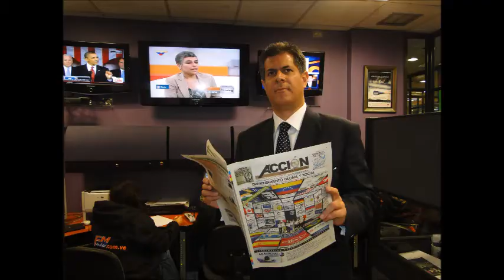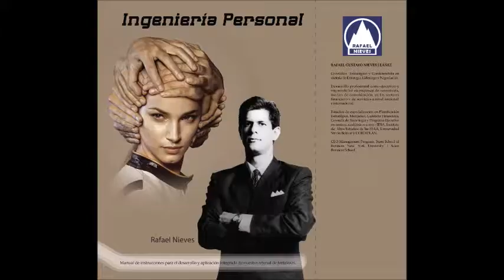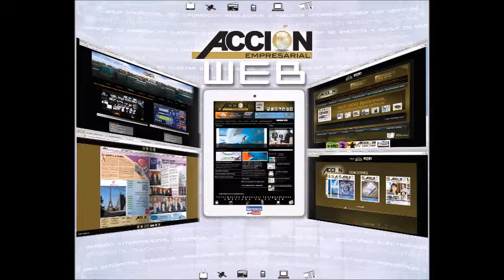GERENCIA 360 GERENCIA PARA TODOS RAFAEL NIEVES RADIO 1000 (18)